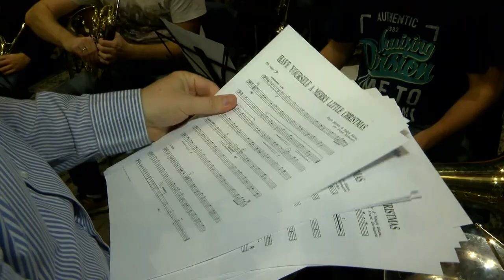Tamási Koncert-Fúvósenzenekar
1962-ben néhány tamási polgár elhatározta, hogy létrehoz egy akkor még ritkaság számba menő úttörőzenekart. Az évek haladtával természetesen sok változáson ment keresztül az akkor megalakult formáció, de a mai napig ott van a város szinte minden rendezvényén. Igen, a Tamási Koncert-fúvós Zenekarról van szó, aki az amatőr fúvószene népszerűsítésében végzett kiemelkedő kulturális tevékenységéért 2013-ban Csokonai Vitéz Mihály díjat vehetett át az Emberi Erőforrások Minisztériumától.